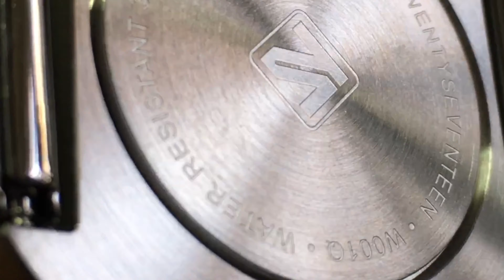Xiaomi Twenty Seventeen (TwentySeventeen) Light Fashion Silver Quartz Watch (Best Watches Under $30)